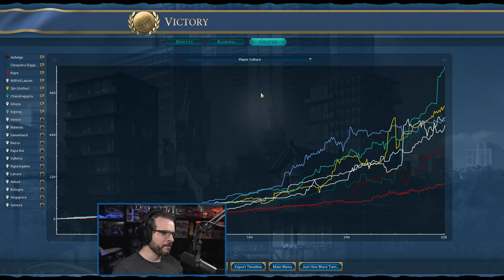Livestream: Civ 6 - [RETRY] Poland (Deity) - PART 2 - Devout Jadwiga - Civilization 6: Leader Pass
Livestream: Civ 6 - Poland (Deity) - Devout Jadwiga - Civilization 6: Leader Pass

Welcome to our thirty-first Civ 6 Let's Play, this time with the Leader Pass! We will be playing on Deity as Poland with Jadwiga as the leader, this time on a Standard Speed/Standard Size Continents map.

I am using the following mods:
Quick Deals
R.E.D. Modpack